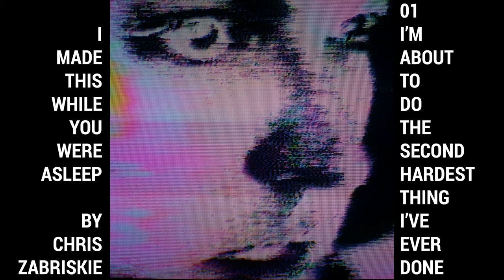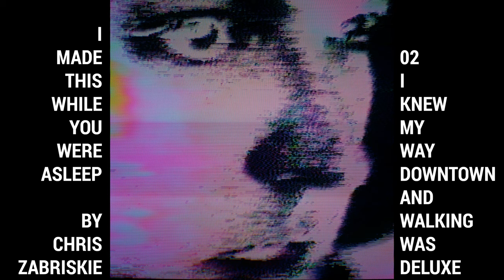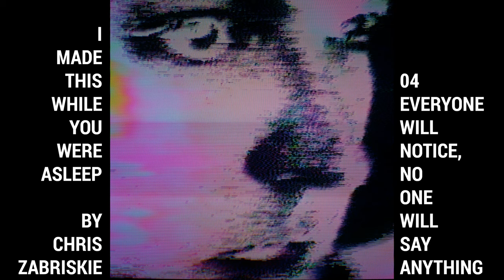I Made This While You Were Asleep by Chris Zabriskie (2020) (Full Album)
01 // I'm About to Do the Second Hardest Thing I've Ever Done // 0:00
02 // I Knew My Way Downtown and Walking Was Deluxe // 6:41
03 // Editing Beyond the Door III Again // 11:12
04 // Everyone Will Notice, No One Will Say Anything // 17:42
05 // You Fiddle, I'll Burn Rome // 24:01
06 // Keep Up the Momentum, Friend // 29:20

Written, produced, and performed by Chris Zabriskie
Published by You’ve Been a Wonderful Laugh Track (ASCAP)

Mixed and mastered by Tommy Wingo
Artwork by Patrick Scott Bell